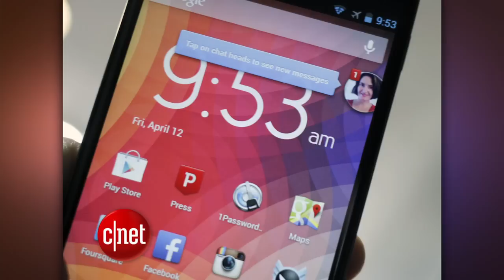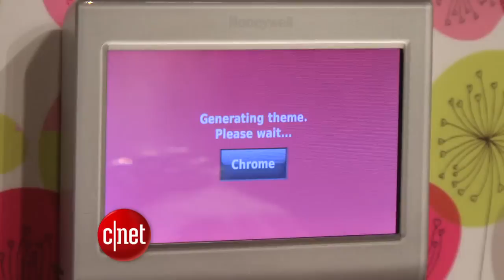CNET Update - Twitter launching music discovery app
Twitter dives into the streaming music scene with its own app, and Android users can try Chat Heads without Facebook Home. Also, Bridget Carey previews new gadgets, including a smart thermostat and a wireless charging case for the iPhone 5.